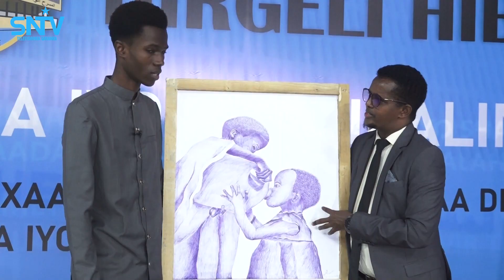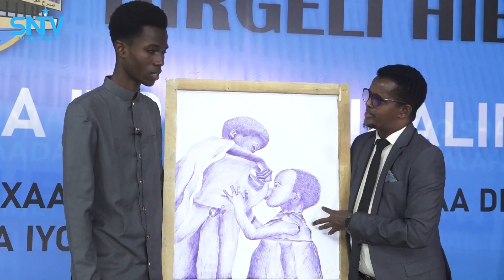Tartanka Hirgeli Hibadaada oo lagu soo bandhigay suugaan lagu taageerayo dagaalka Khawaariijka.